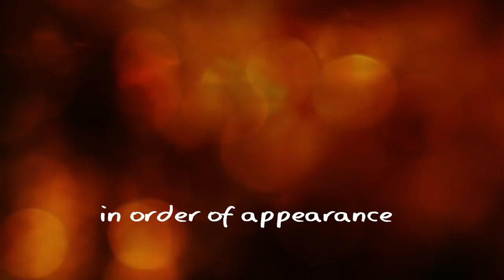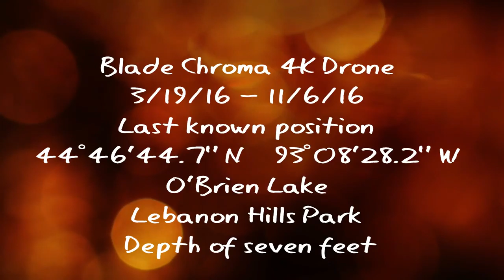Aerial Minnesota 1920x1080HD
High flying videography featuring Minnesota's beauty.